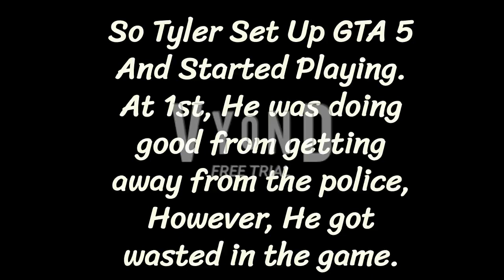Tyler Gets Grounded S1: E2: Tyler Plays GTA 5/Grounded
Tyler didn't like the age appropriate games he was playing, so he decided to play GTA 5 until his mom caught him playing that game at age 14. What will happen once he's caught? Watch this video right here to find out.